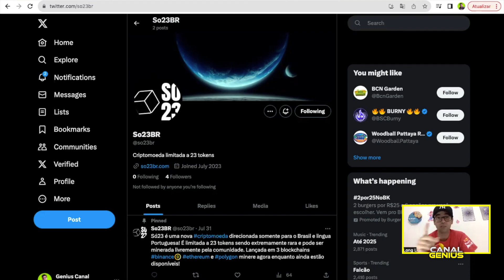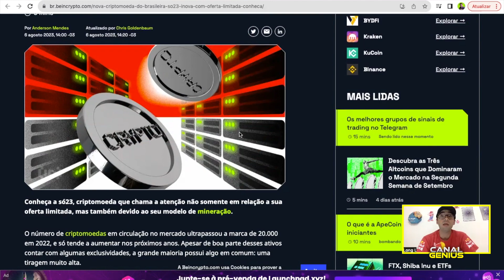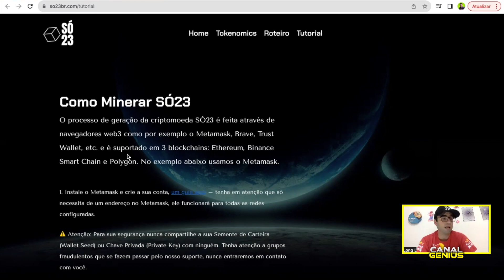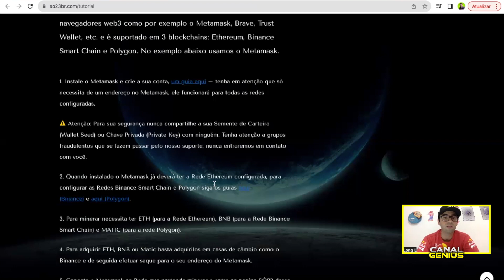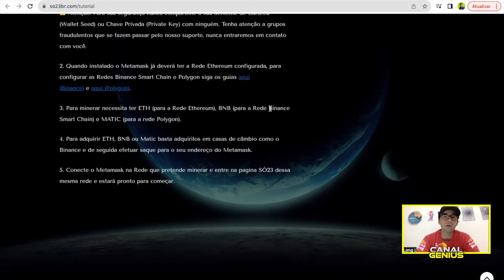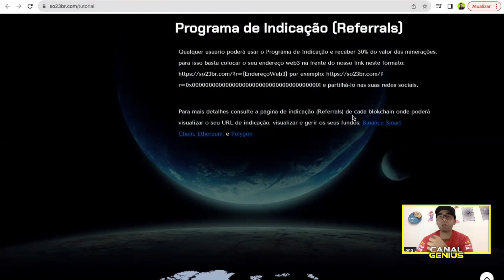Só 23 - Mostrei o tutorial da mineração com tiragem limitada a 23 tokens, vejam a matéria e muito +